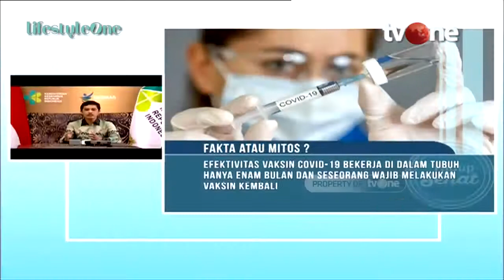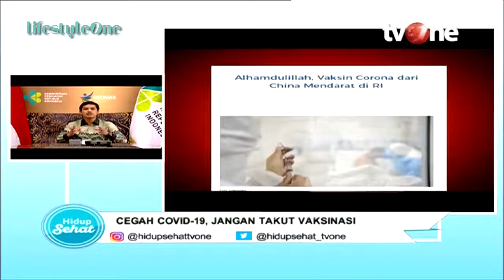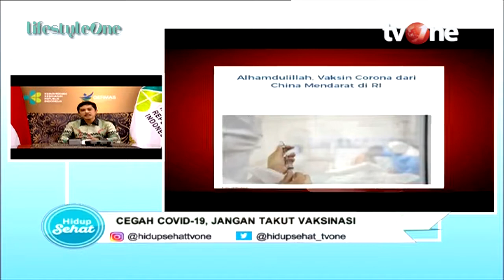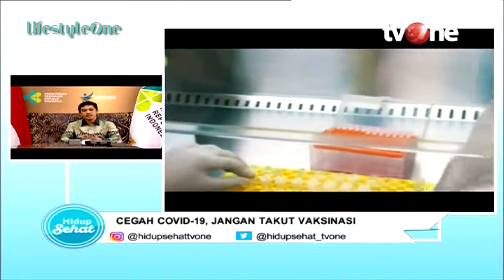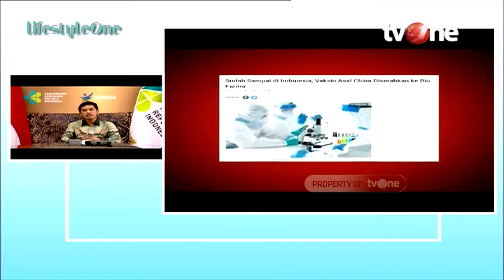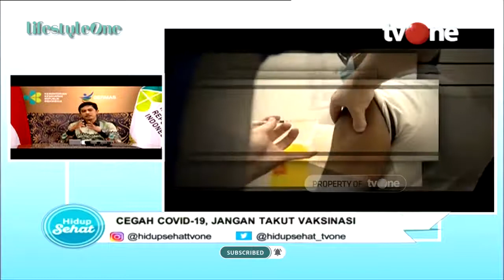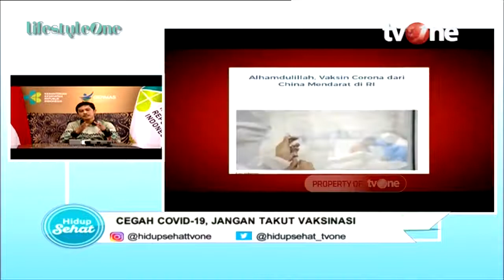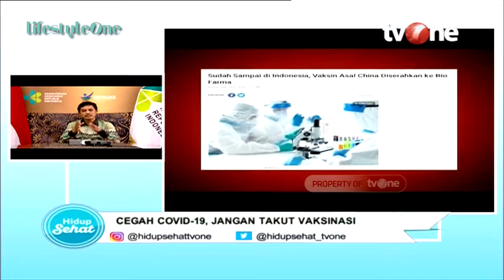Takut Vaksinasi? Ini Penjelasan Dokter Soal Efektifitas Hingga Efek Vaksin | Hidup Sehat tvOne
Jakarta, tvOnenews.com - Takut Vaksinasi? Ini Penjelasan Dokter Soal Efektifitas Hingga Efek Vaksin | Hidup Sehat tvOne

Juru Bicara Vaksinasi Covid-19 Kementerian Kesehatan dr Nadia Tarmizi mengatakan, masyarakat jangan takut terhadap efek samping yang mungkin timbul setelah mendapatkan vaksin virus corona. Vaksinasi Covid-19 di Indonesia akan dimulai pada hari ini. Presiden Joko Widodo akan menjadi orang yang mendapatkan suntikan pertama. berikut penejlasan Wamenkes soal vaksinasi